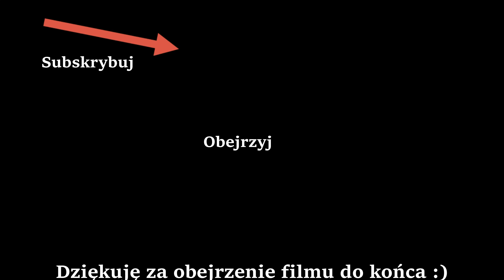Porterówka . Wypróbuj ten prosty przepis na mocne alko zamiast czystej 💪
Domowa porterówka idealna na chłodne wieczory! Ten trunek to hit.  Mocna, aromatyczna, podbije Twoje zmysły!

Witaj na kanale Smak na Opak! 🍺 Dziś przygotuję coś wyjątkowego – domową porterówkę, idealną na chłodne wieczory! To mocny, aromatyczny trunek, który z pewnością podbije Twoje zmysły. 🥃 Zrobienie tej pysznej nalewki jest prostsze, niż myślicie!

Porterówka to idealna propozycja na domowy trunek – rozgrzewa, ma głęboki smak i aromat, który zachwyci każdego. W tym filmie pokażę Ci krok po kroku, jak zrobić ten wyjątkowy napój, który świetnie sprawdzi się zarówno na specjalne okazje, jak i jako domowa nalewka na zimowe wieczory. 🌙